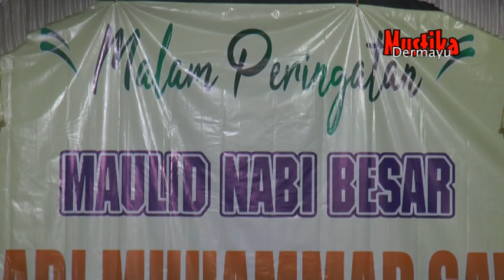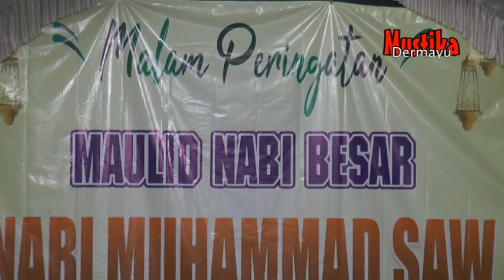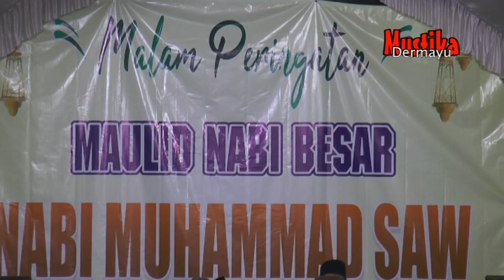01 PERINGATAN MAULID NABI MUHAMMAD SAW, DI MASJID MIFTAHUL JANNAH, DESA PASEKAN, KEC. PASEKAN - IM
18 OKTOBER 2021, PENDAHULUAN